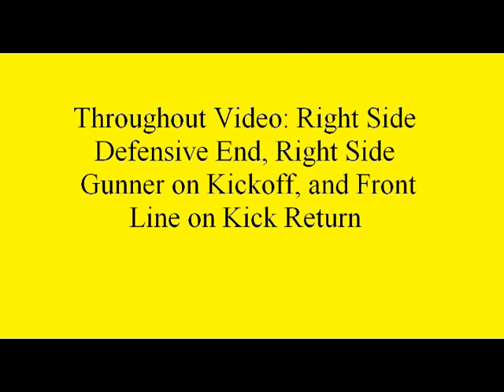John Hutchison - Riverview Highlights - Class of 2013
John Hutchison is a 2013 DE/TE from Riverview Community High School in Michigan.